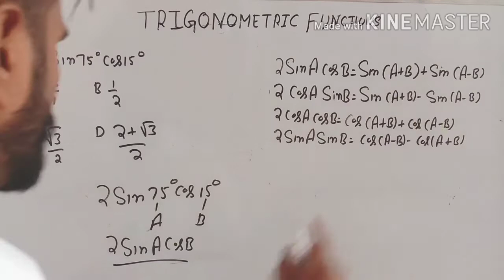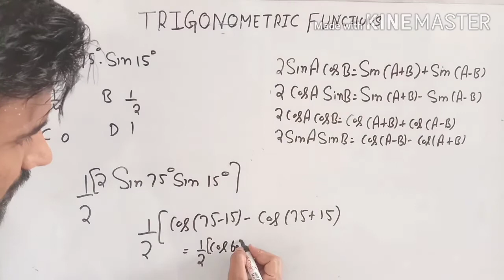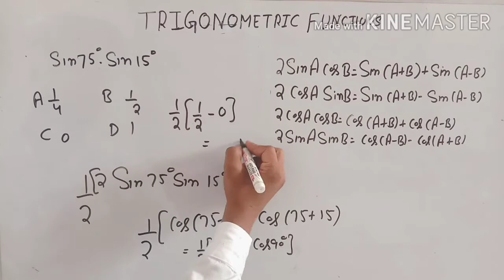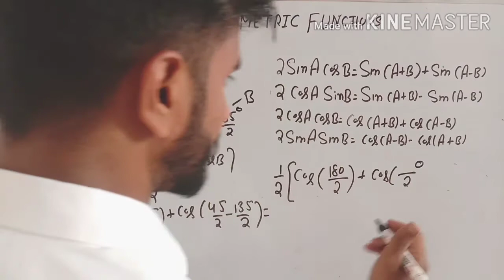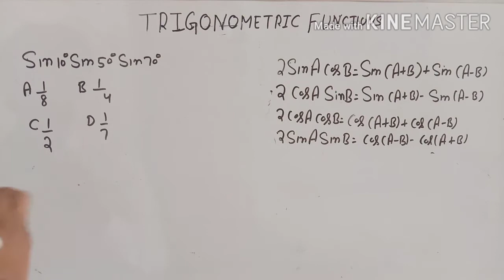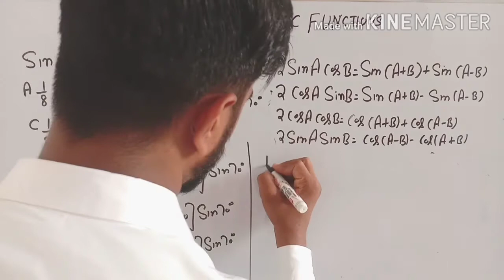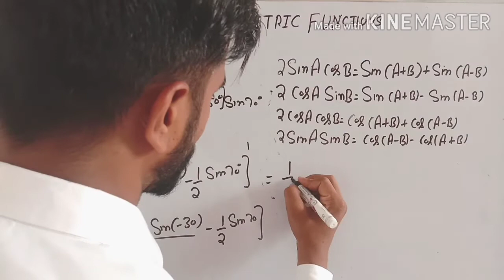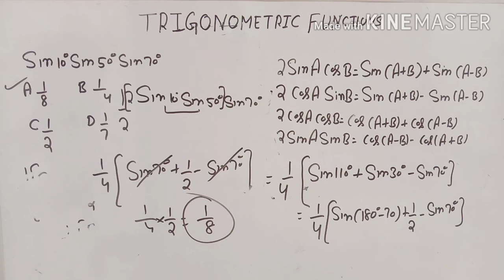Important Trigonometry Questions | Advance Math | HSSC Advance Math | Trigonometry Function